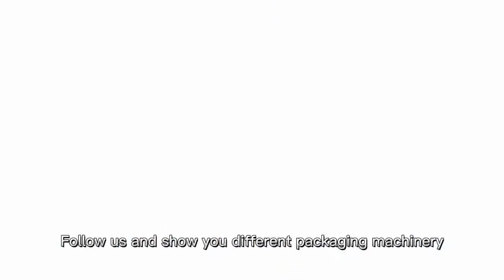ZONESUN Small business 304 heavy steel Wine Cork Press Machine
1.This is a red wine bottle corking machine packaging production line, this machine can automatically feed the cork and push the cork into the wine bottle.
2.With high-power motor and  high-strength stamping.